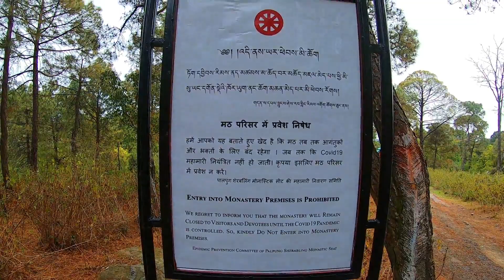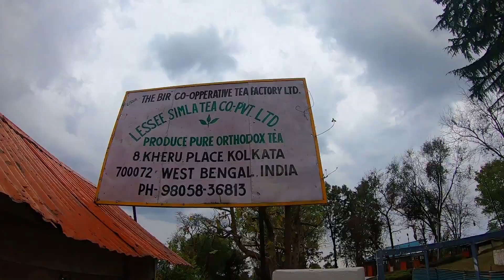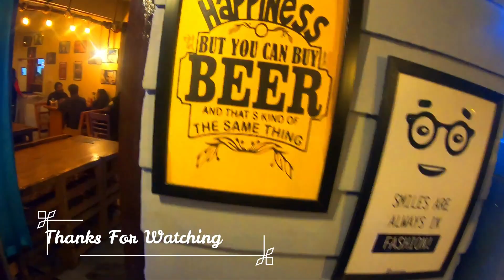Bir Billing Travel Guide with expenses| Solo Trip|Birbilling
Hello Everyone,
                            I know its too late but finally Bir Billing Vlog is out. Vlog is based on my
  personal experiences and  whatever I spent I will mention in my next vlog or part 2 of bir billing, which can help you plan your trip.

00:  - video intro
00:38 - about journey and hotel room
04:26 - Cycle renting
05:12 - cycling
10:17 - Himalyan pizza cafe
12:39 - Bir tea factory
13:53 -  Baijnath temple
15:28 - Kalka Temple
 16:66 - Mafia Cafe